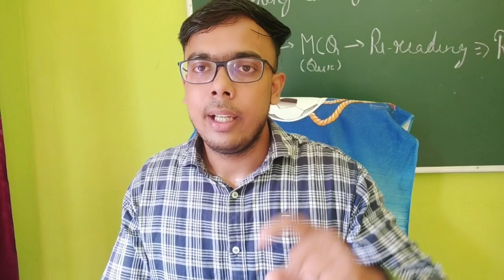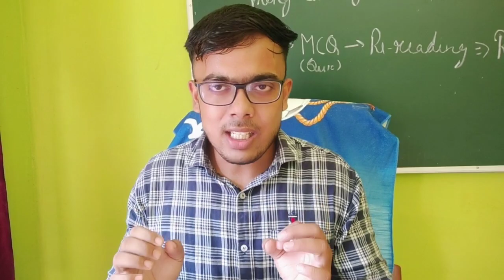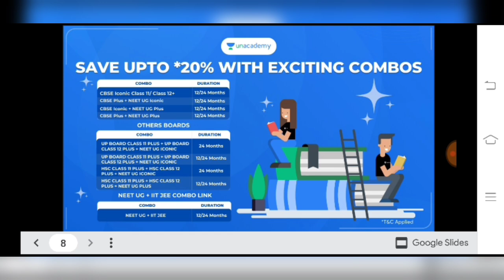NEET Phase-2 Ragistration Important Update|Mobile Number, Documents, Last Date